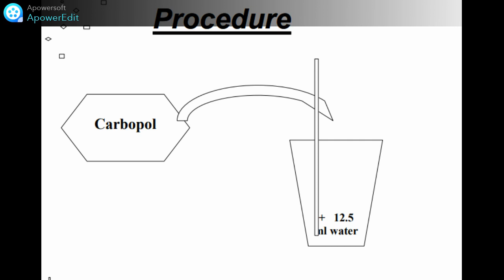After Shave Gel